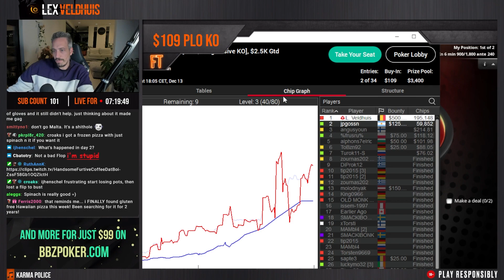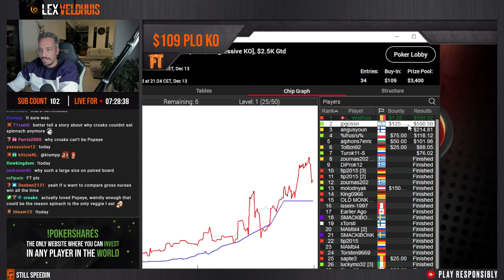NOT folding ANYTHING ♣ Poker Highlights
If you want to see me dominating final tables live, join us and catch every hand!

Annihilating players at PL Omaha tables with bunch of 500IQ plays.

Want to get better at poker? Learn alongside Lex as he gets coaching on all the most important spots in poker